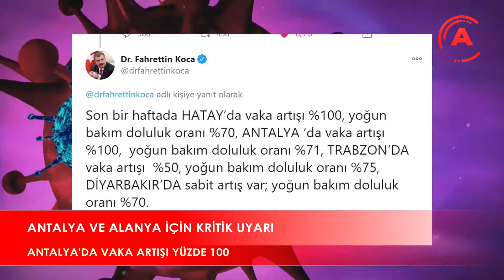ANTALYA VE ALANYA İÇİN KRİTİK UYARI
Artan vakalar sebebiyle Sağlık Bakanı Fahrettin Koca içerisinde Antalya'nın da bulunduğu 4 ilin il sağlık müdürleriyle videokonferans yöntemiyle bir araya geldi. Görüşme sonrası Twitter'dan yaptığı paylaşımda Bakan Koca, illerdeki vaka artışlarını ve yoğun bakım doluluk oranlarına dikkat çekerek Antalya'da yüzde 100 artış var uyarısında bulundu.